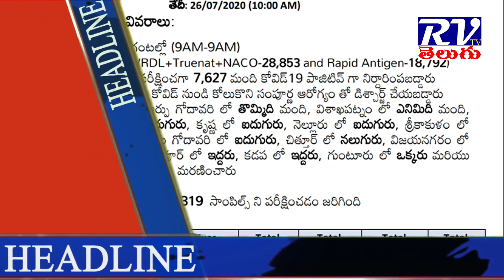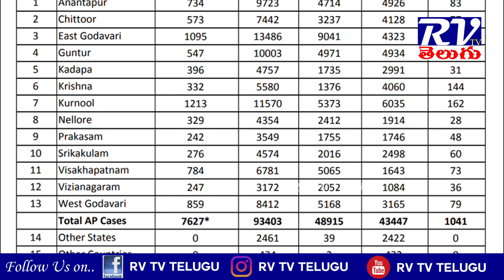RV TV TELUGU NEWS 26 07 2020 ll RV TV TELUGU